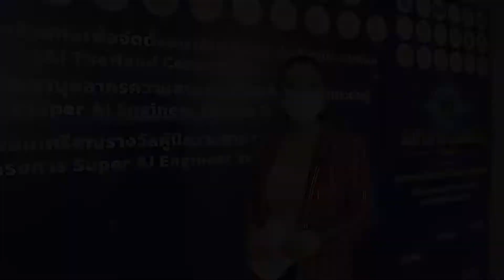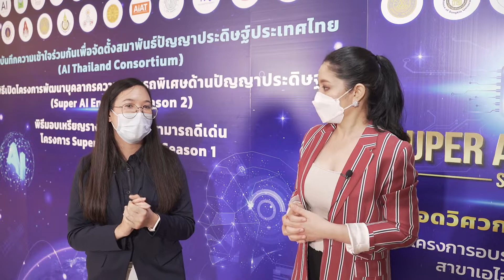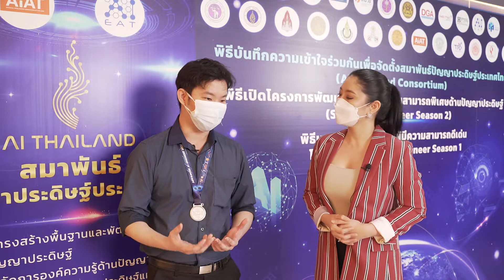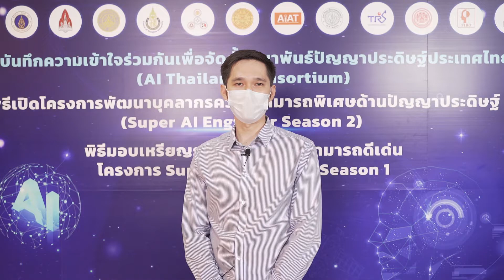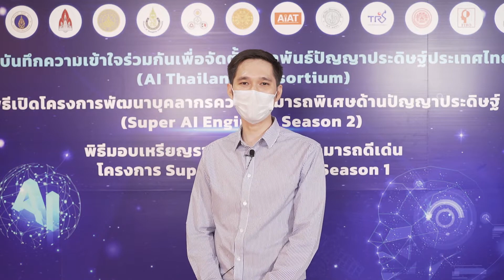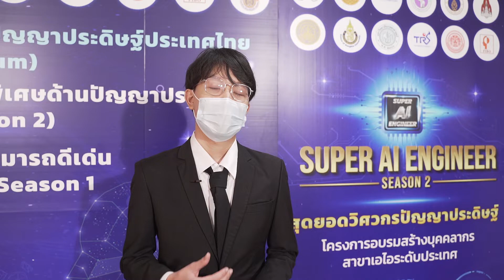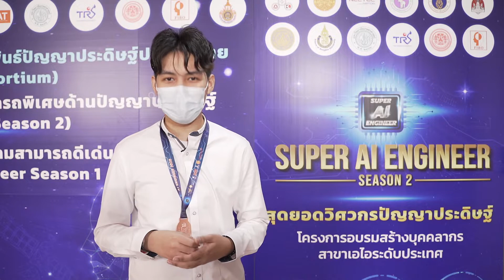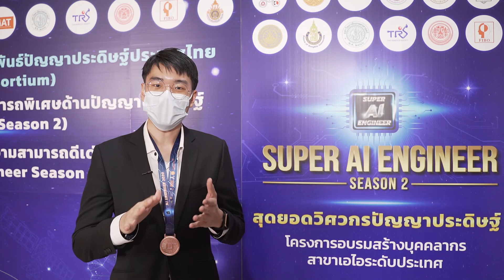[EP.3]บทสัมภาษณ์ผู้ที่ได้รับรางวัลจากโครงการ Super AI Engineer Season 1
บทสัมภาษณ์อัพเดทชีวิต และ ประสบการณ์
จากการผ่านโครงการ Super AI Engineer Season 1
เพื่อประโยชน์ของผู้อบรมที่สมัครเข้าโครงการแล้ว อย่าพลาดช่องทางการติดต่อสื่อสาร
ระหว่างกัน โดยมี 5 ช่องทางดังนี้ (สำหรับกลุ่มปิดต้องมีรหัสจากการสมัครเท่านั้น)
1. Super AI Portal สำหรับผู้อบรมทุกท่านในการอ่านประกาศข่าวสารภายใน และตั้งกระทู้ถามตอบ (Webboard) พุดคุย ลิงค์ประชุม และตารางอบรมต่างๆ AI Clinic
2. Facebook Group แบบปิด : สำหรับช่องทางการติดต่อสอบถามเจ้าหน้าที่และและแจ้งการประชุม
3. Facebook โครงการหลักสำหรับบุคคลทั่วไป
4. Open Chat กลุ่มปิดเพื่อการสอบถามและประกาศข่าวรวดเร็ว : SS2 Super AI Engineer Level 1